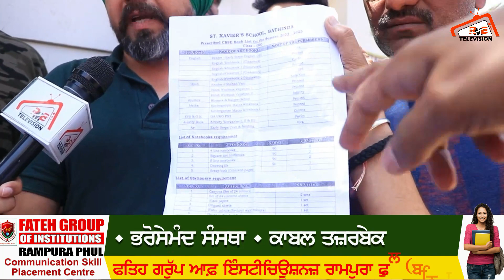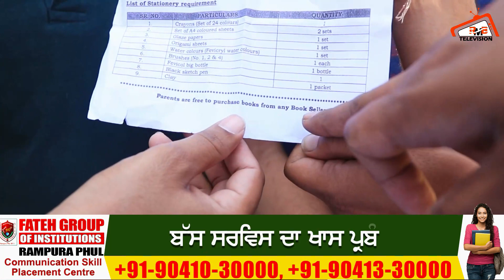ਬਠਿੰਡੇ ਚ ਕਿਤਾਬਾਂ ਵਾਲੇ ਮਚਾ ਰਹੇ ਸੀ ਲੁੱਟ ਇਕੱਠੇ ਹੋ ਗਏ ਮਾਪੇ ਤਾਂ ਪੈ ਗਿਆ ਪੰਗਾ